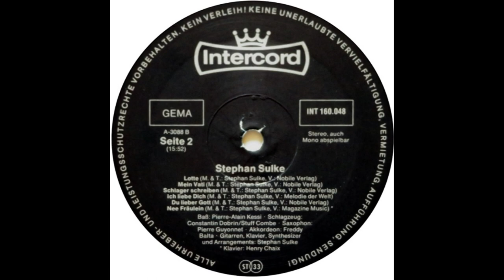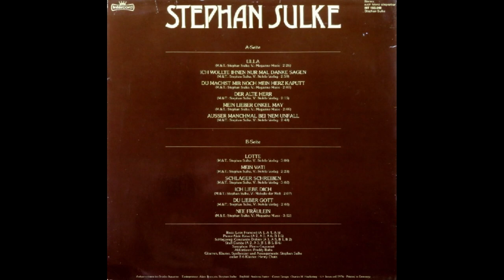Stephan Sulke - Ich liebe dich